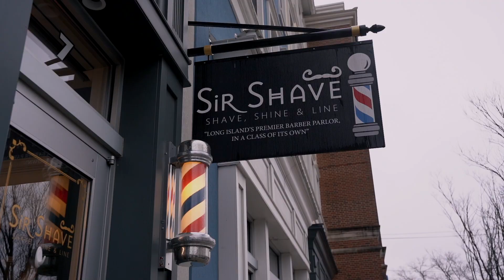Welcome our next guest on Wine Down With Kev, the multi-talented Thurston O'Neal. Don't miss it!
This week's podcast features the multi-talented Thurston O'Neal, a distinguished community leader, marriage and family therapist, and accomplished singer/songwriter. Dive into a riveting conversation with Thurston as we explore his journey and insights.

Wine Down With Kev is my podcast where I have dope conversations with dope experiences and share my dope experiences I have along the way. Find out where I am, who I’m with and what I’m doing today! Catch me on Instagram, Facebook, TikTok, YouTube and wherever you listen to podcasts. I’m excited to show you what I have in store for you next.